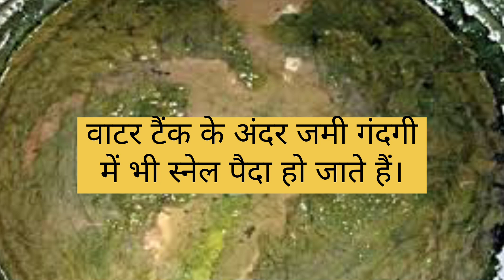घोंघे क्या है? कहां पाए जाते हैं और उनके बारे में जानकारी और क्या यह खतरनाक होते हैं ? SNAILS 🐌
Hello Guys aaj ek park me achanak kaafi bade aakar ke snails dikh Gaye Jo ki etne bade aakar ke snails maine pahli baar dekhe hai to soncha ki aap logo ko bhi eske baare me thoda bata du.

Snail ke bare mein jankari

snail ke bare mein bataiye

snail kya hai

snail kya khati hai

snail kya hota hai

snail ke bare mein jankarion

snail ke bare mein jankario